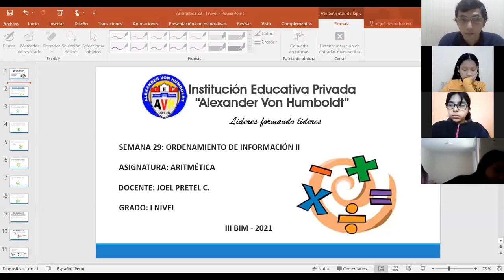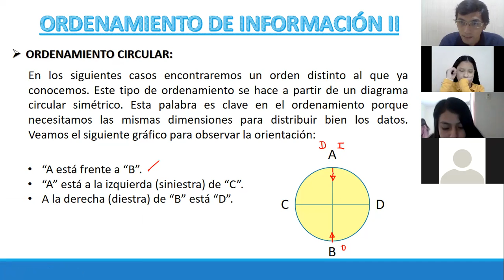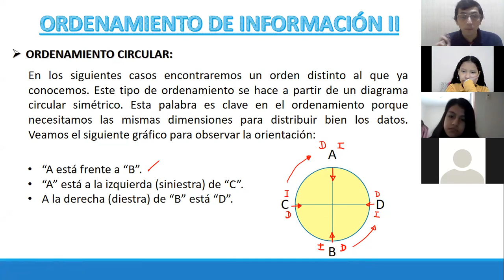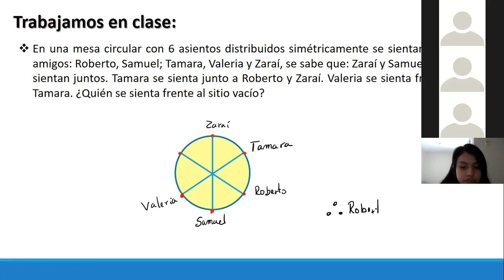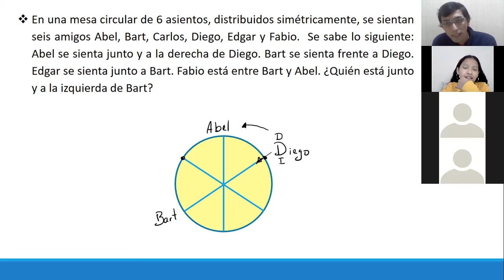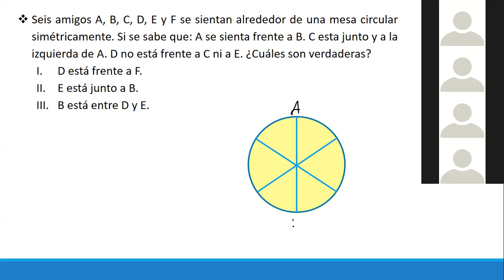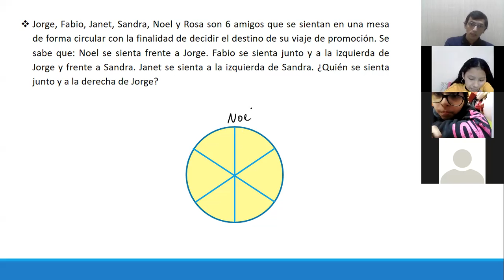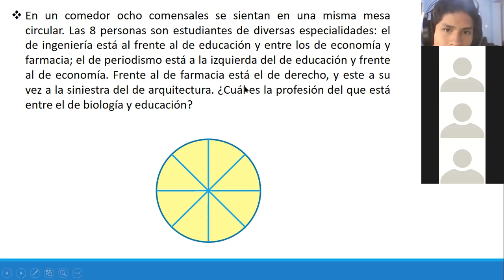I NIVEL III BIM RAZONAMIENTO MATEMÁTICO SEM29: ORDENAMIENTO DE INFORMACIÓN ii